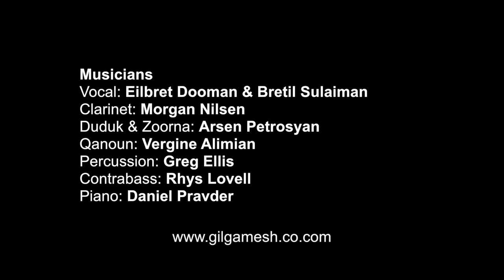Atoureta Men Demmei - Assyrian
Atoureta Men Demmei
Arranged by Honiball Joseph

This video is copyright protected. You can share it on social media, but please don't republish it on other platforms.

Living Assyria Event in British Museum - February 22, 2019

This concert is produced by Gilgamesh Art & culture foundation and sponsored by the generous donations of the Assyrian worldwide community, Assyrian Foundation of America (SF), Assyrian American Civic Club of Turlock, Assyrian American Association of Southern California (LA) and Assyrian society of Ada and The British Museum.